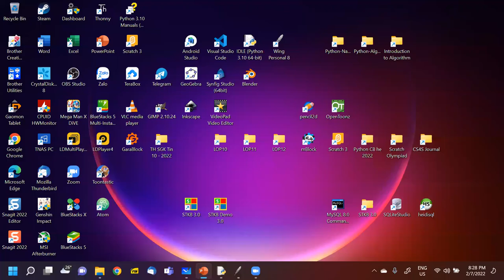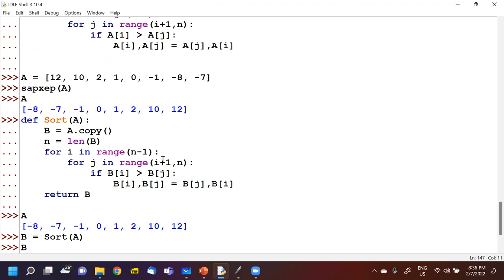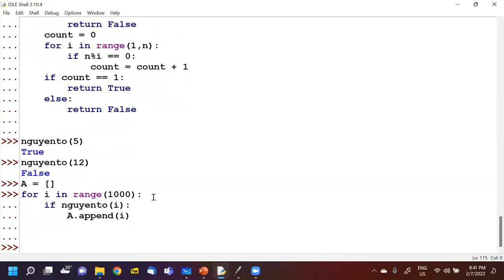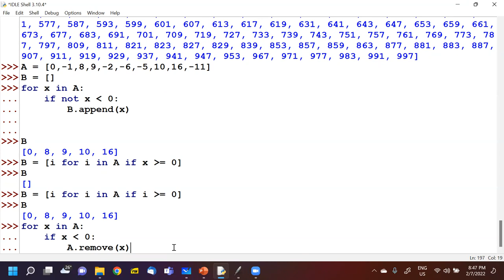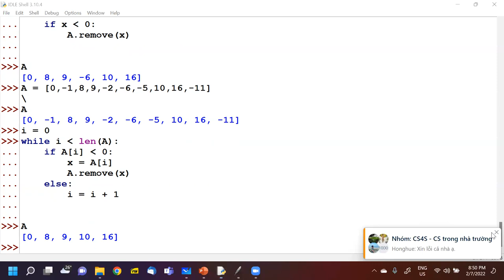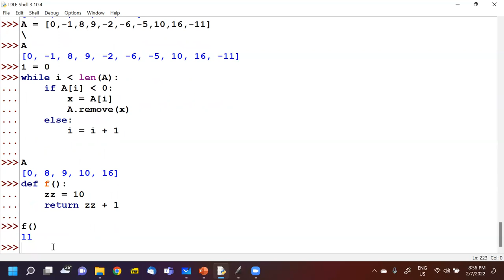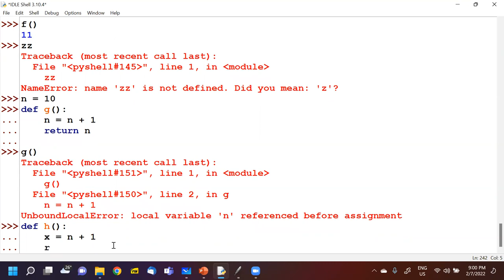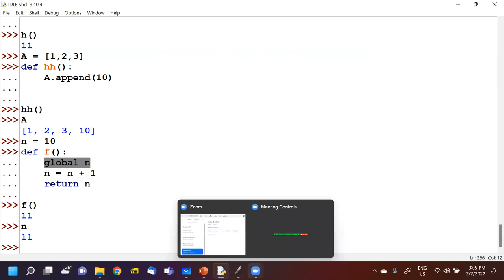B7_2, Python he 2022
Video B 7-2, 2-7-2022, Python he 2022